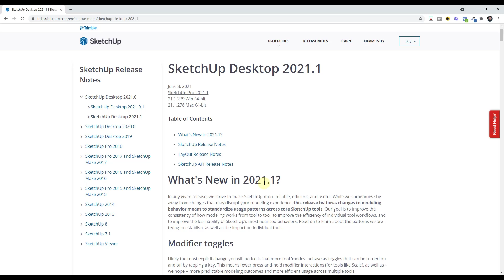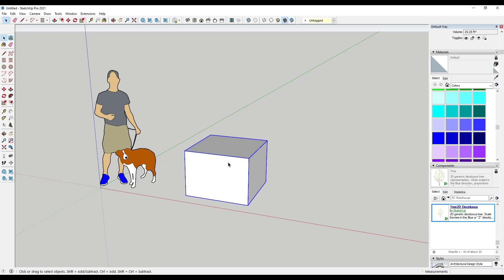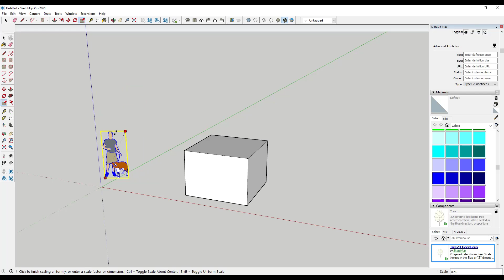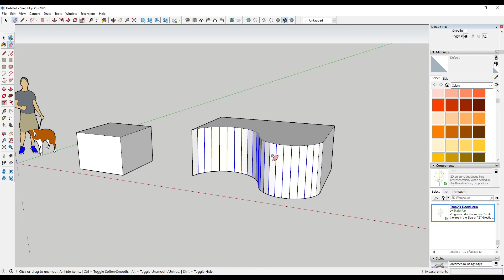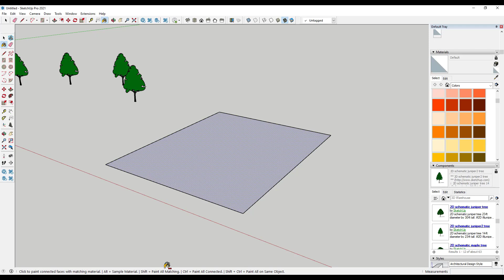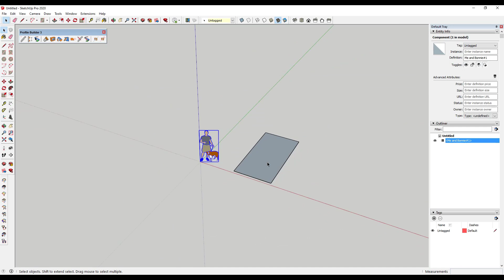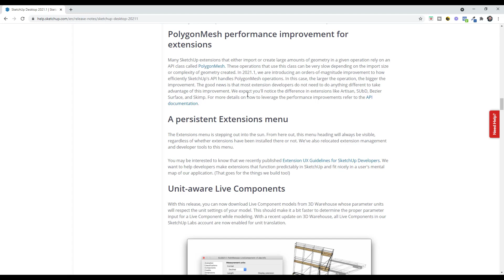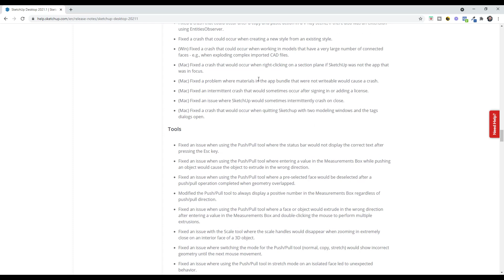What's NEW in SketchUp 2021.1!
In this video we talk about all the changes contained inside of the newest version of SketchUp - SketchUp 2021.1!

TIMESTAMPS
0:00 - Introduction
0:14 - New version release notes
0:38 - Modifier toggles (Scale Tool Example)
2:05 - Modifier toggles - erase tool
3:22 - Modifiers are now persistent
4:50 - Modifier toggles - paint bucket
5:00 - Pre-locking of inferences
5:54 - Face orientation improvements (FINALLY)
7:09 - Other improvements
7:37 - Live component unit awareness
8:29 - Other SketchUp videos